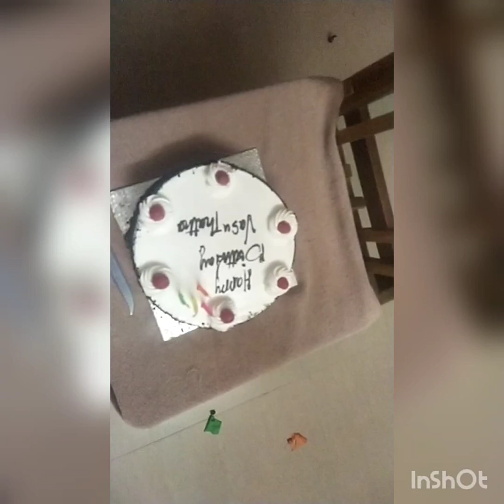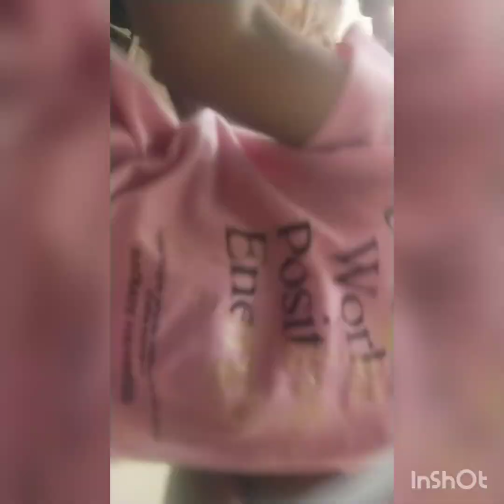HAPPY BIRTHDAY THATHA